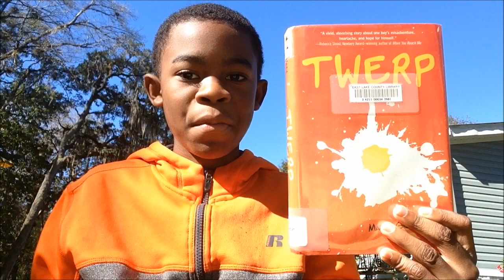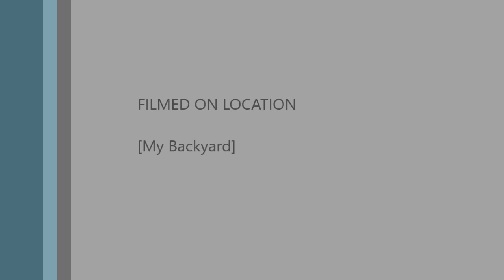Twerp by Mark Goldblatt